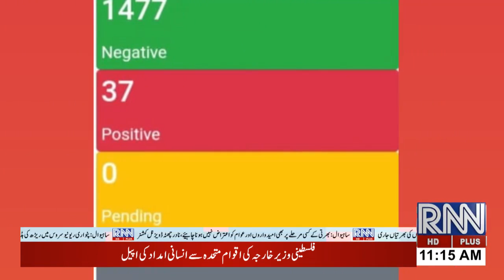update news 11:15 am 19may 2021 rugsnews